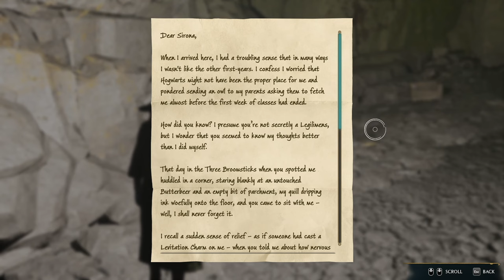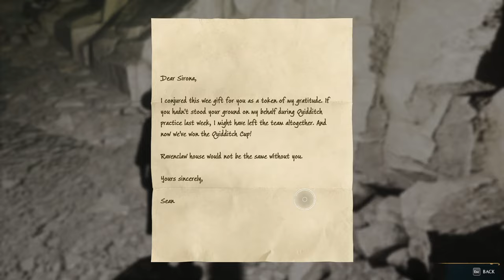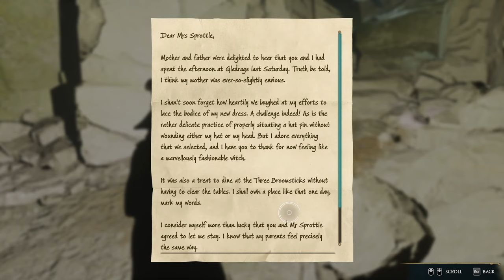MYSTERY SOLVED / Hogwarts Legacy Ep 13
*EXPAND*

Today's video has some unexpected turns... we had to solve a couple mysteries.

●Music